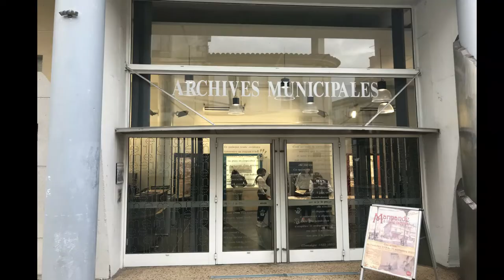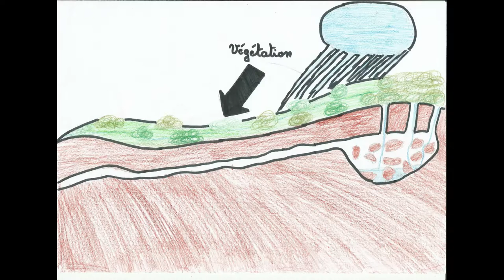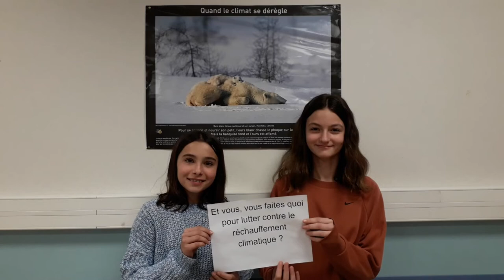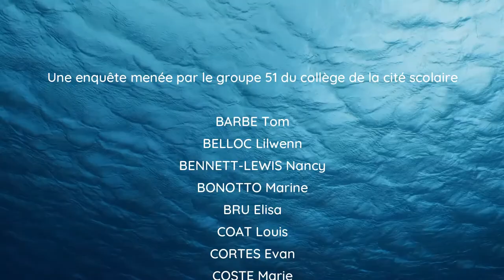Pourquoi Garonne sort de son lit ?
En décembre 2019, Garonne est en crue. Le secteur de Marmande est très touché par la montée des eaux de la Garonne. De nombreuses routes sont coupées. Le pic a atteint 9,40m.
Pourquoi la Garonne sort-elle de son lit ?
Notre enquête a commencé par les archives de Marmande pour vérifier la fréquence de ces débordements et comprendre comment les habitants ont appris à vivre avec ce phénomène. Nos graines de journalistes scientifiques en herbe ont cherché les raisons qui pourraient expliquer les crues, se sont demandés en quoi le changement climatique déstabilise le climat et provoque des pluies plus importantes avec des phénomènes plus violents.
Enfin, nous nous sommes interrogés sur comment agir pour lutter contre le réchauffement climatique.

Cette vidéo a été réalisée par les élèves de 5e du Collège de la Cité Scolaire à Marmande.
Merci à la Fondation Tara Océan et aux archives de Marmande.